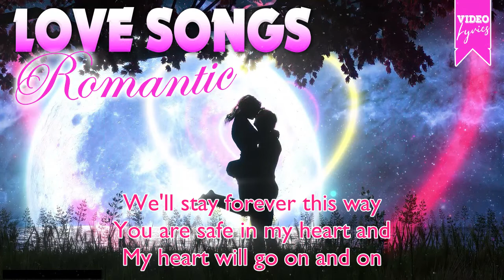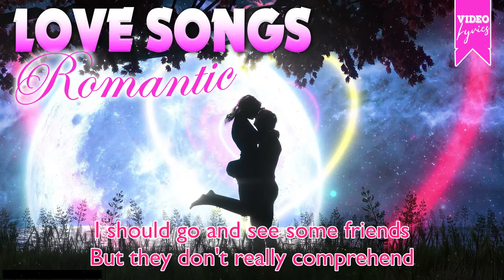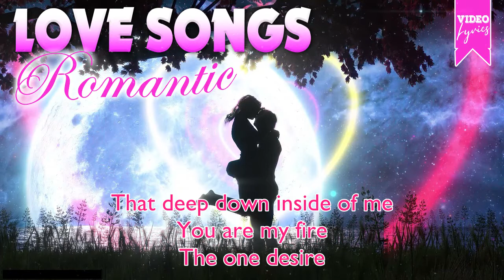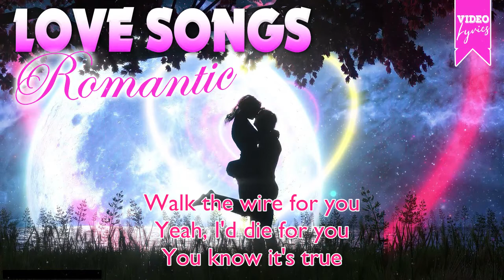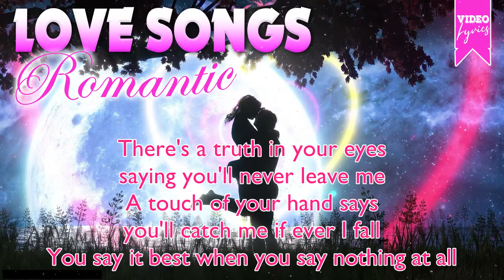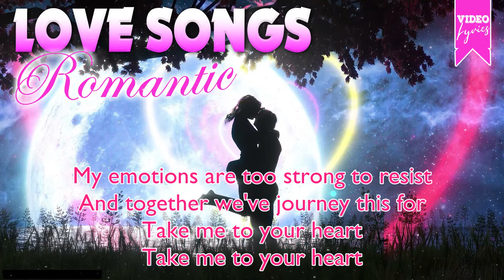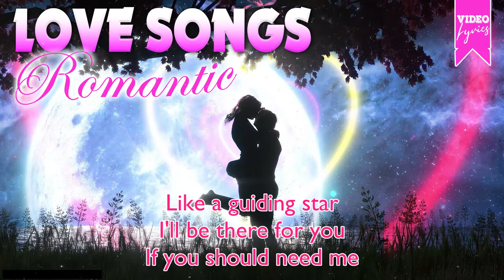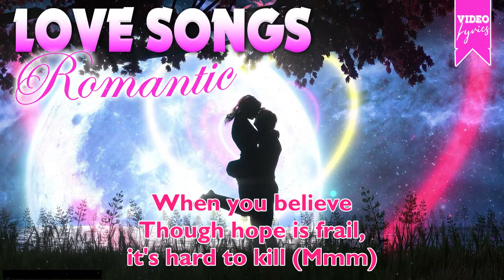Romantic Old Love Songs Playlist 2022 - Best Old 70's 80's 90's Love Songs With Lyrics